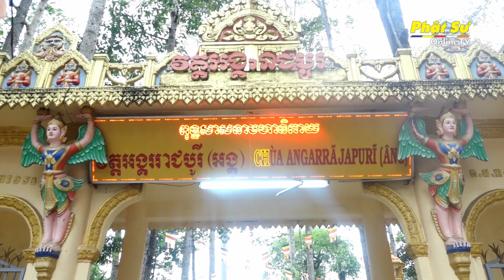TRÀ VINH - PHÓ CHỦ TỊCH NƯỚC VÕ THỊ ÁNH XUÂN THĂM VÀ CHÚC MỪNG PHẬT ĐẢN TẠI CHÙA ÂNG